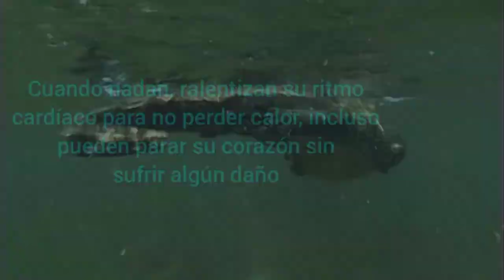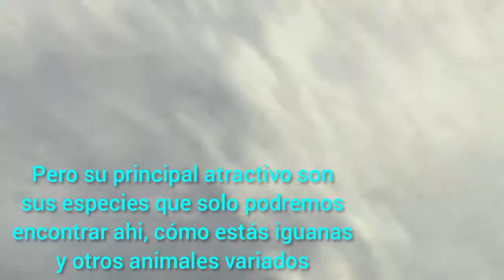Hablemos de reptiles - Iguana marina (minigodzilla)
seguramente los creadores de Godzilla se inspiraron en este animal